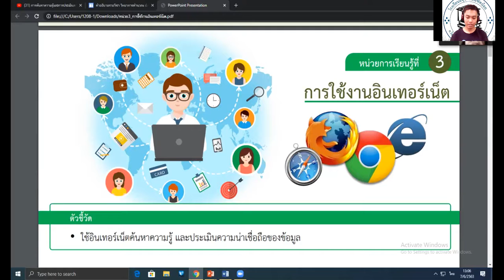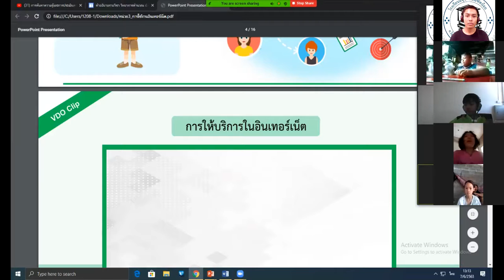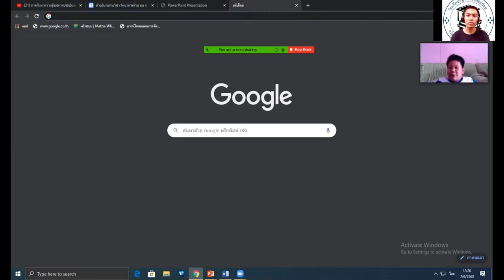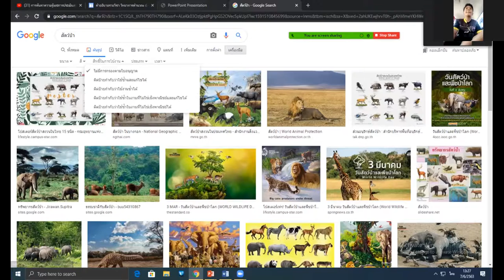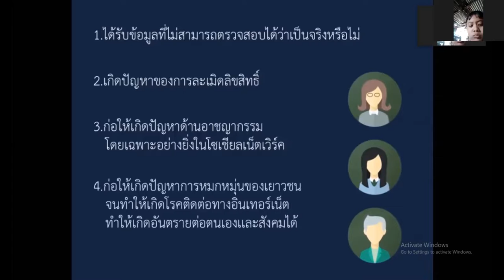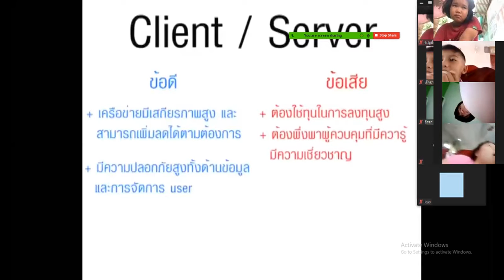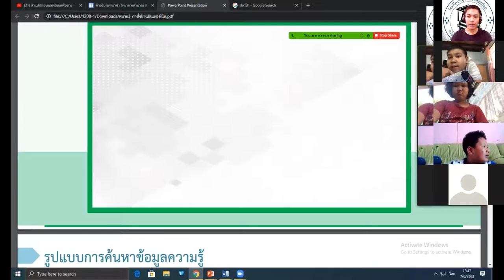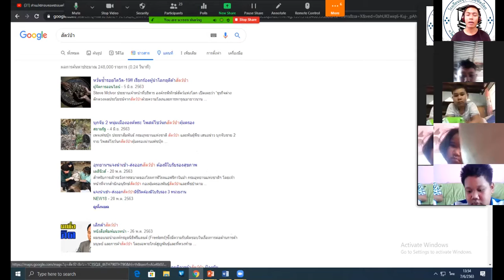วิทยาการคำนวณ ป.4 7 มิ.ย. 2563